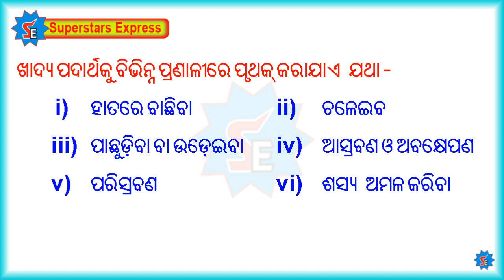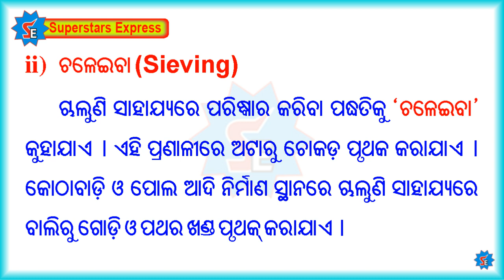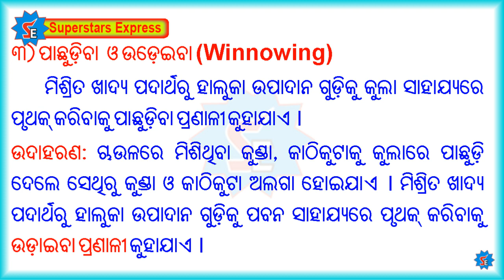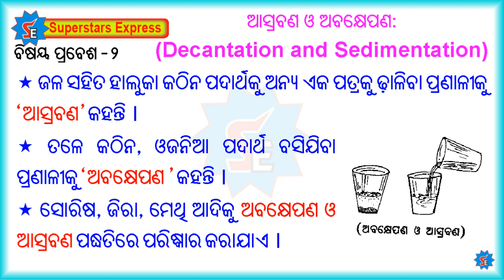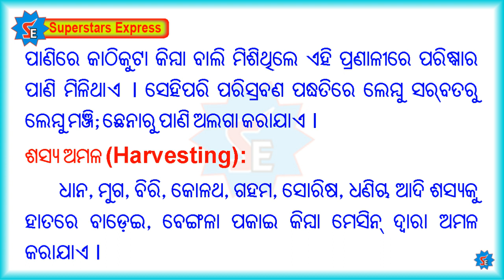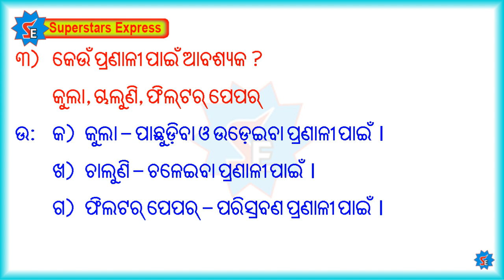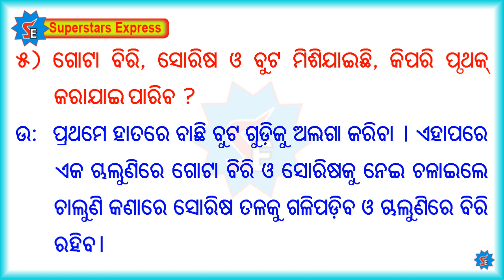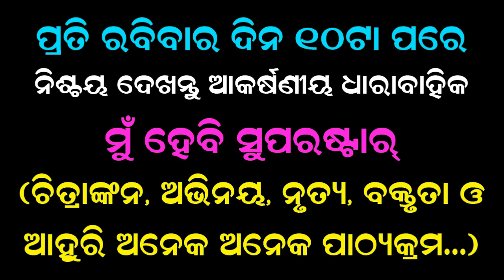Part-3 | Class 6th Science for Odia Medium| ଖାଦ୍ୟ ପଦାର୍ଥର ପରିସ୍କରଣ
Part-3